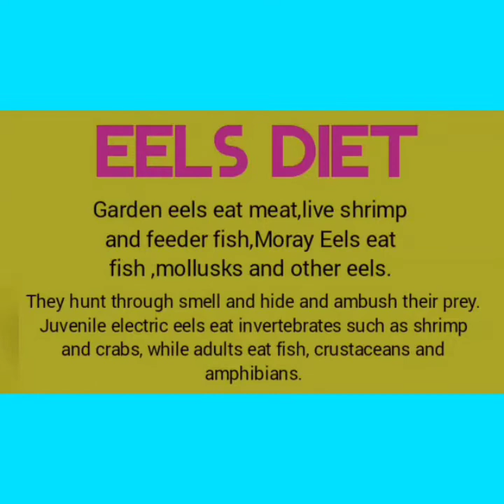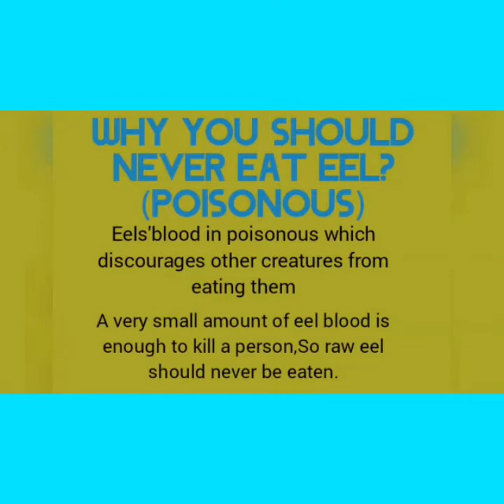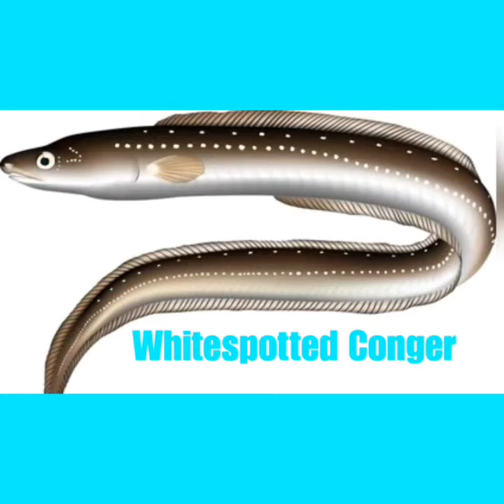Eel Fish"Lifespan#Categories#Reproduce""Interesting Information for Learners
This video is about Eel fish.
Eels different categories,weight and Size#Lifespan#Repruduce#Adaptations.